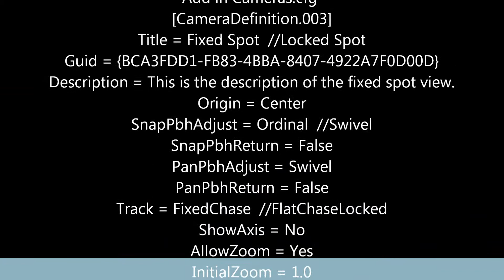FSX Camera Cfg.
Locked Spot View Modification for FSX